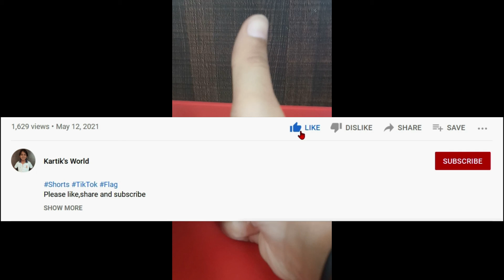How to solve a 2x2 Rubik's Cube in Hindi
3x3 tutorial video is in (i) button